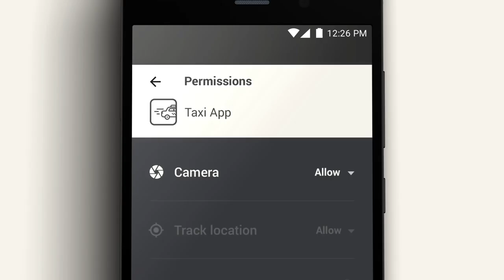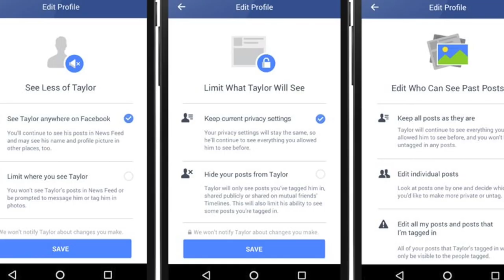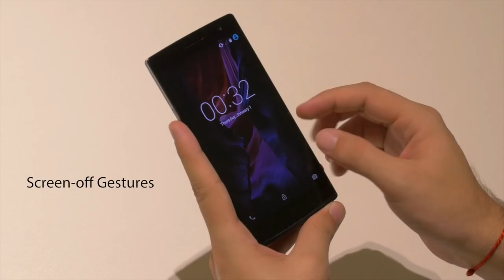Mingguan Amanz - Surface Pro 4, Yonder Music, PS4 1TB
Pada minggu ini, Microsoft telah melancarkan tablet-komputer mereka secara rasminya, iaitu Surface Pro 4. Ia hadir dalam beberapa variasi spesifikasi berbeza, bermula daripada harga RM3999.

Disamping itu, peranti lain yang turut dilancarkan di Malaysia pada minggu ini adalah termasuk Blackphone 2 yang memfokuskan kepada sekuriti dan privasi, selain Lenovo P1m yang memfokuskan kepada kapasiti bateri bersaiz besar.

Sony Malaysia pula pada minggu ini telah memperkenalkan PlayStation 4 dengan storan 1TB, dan beberapa aksesori baru.

Dalam arena telekomunikasi pula, pada minggu ini Digi telah memperkenalkan sokongan penstriman percuma untuk Apple Music, sementara Celcom pula telah memperkenalkan sokongan Yonder Music.